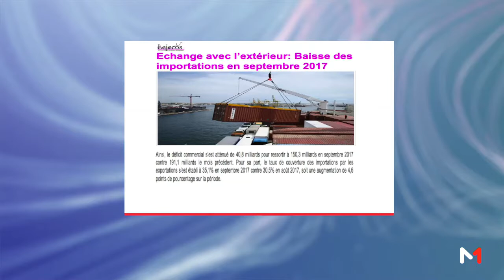Presse Economie: Mercredi 22 Novembre 2017